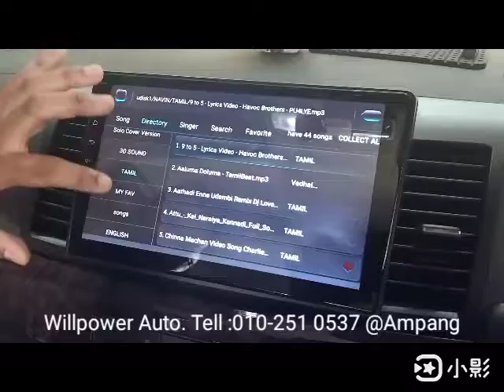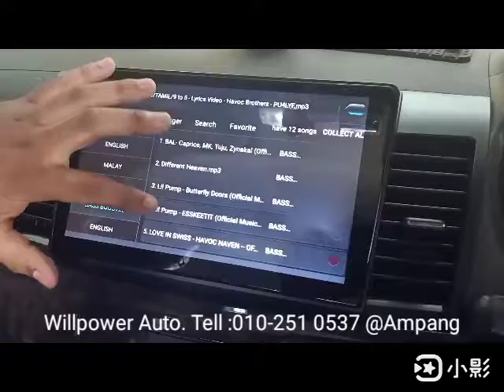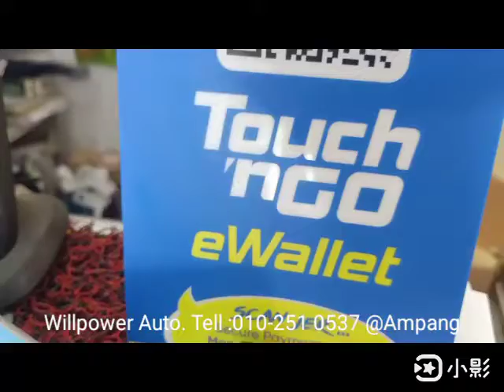Sterling airbag Cover / 10" Android player /front bonet absorber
No 60, Jalan 6/9, Kampung Tasik Tambahan, 68000 Ampang, Selangor
GPS👇👇